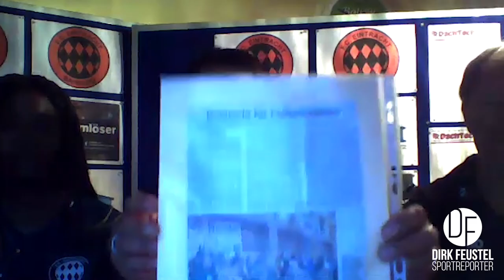Dirk Feustel spricht mit: ...den Fußballerinnen von Eintracht Bayreuth und dem STV Deutenbach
Die einen spielen in der Bezirksliga Mittelfanken - STV Deutenbach - und die anderen in der Bezirksliga Oberfranken - Eintracht Bayreuth. Zweitere haben in diesem Jahr ein Jubiläium: Nämlich 25 Jahre Frauen-Fußball im Verein. Ich wollte mehr über diese beiden Clubs erfahren und habe Sophie von Urbanowitz vom STV Deutenbach sowie Rosi Borger und Luna Müller vom FC Eintracht Bayreuth eingeladen. Hinzu kam im Gesprächsverlauf noch der frühere Bayreuther Frauen-Trainer Arthur Kolb. Wir sprachen über die Entwicklung des Frauenfußbals in den letzten 25 Jahren, über die Unterschiede zwischen Frauen- und Herrenfußball und über Ultras in der Bezirksliga.